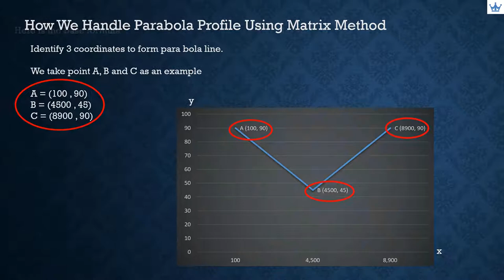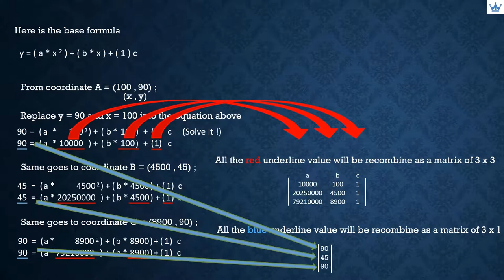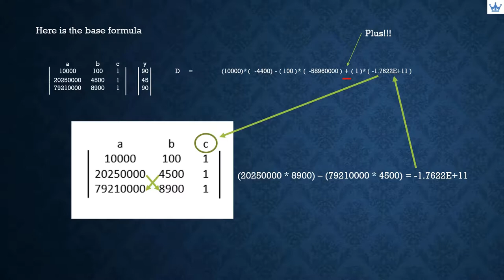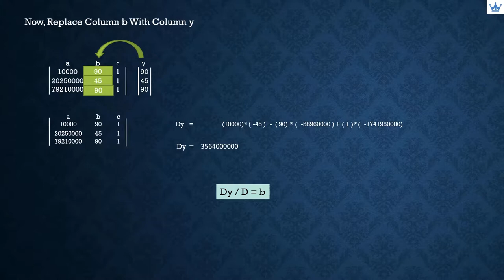How To Get Parabola Equation? [Music Version]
Our "Profile Generator" Module Is Up For Subscription Now. We are based on the formula shown in the video.

Ask Us More About Design Connexion.